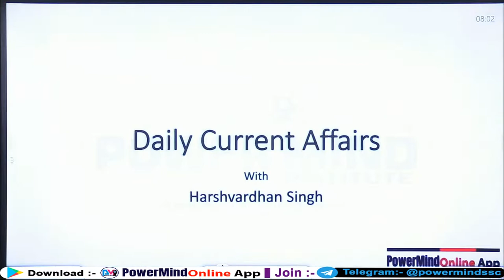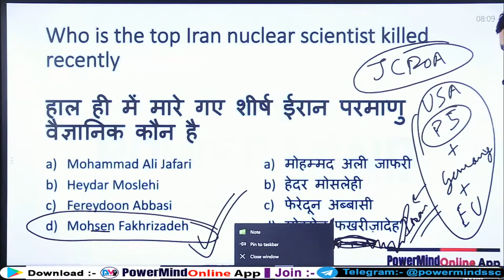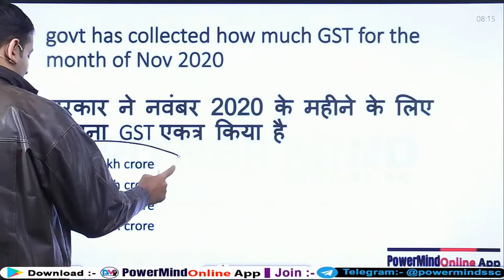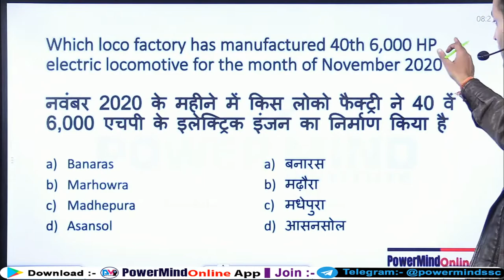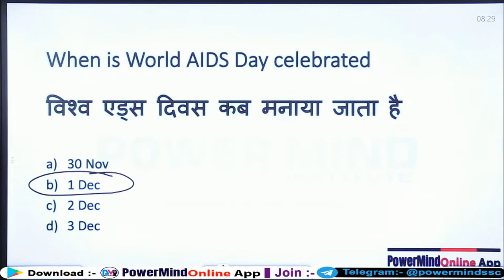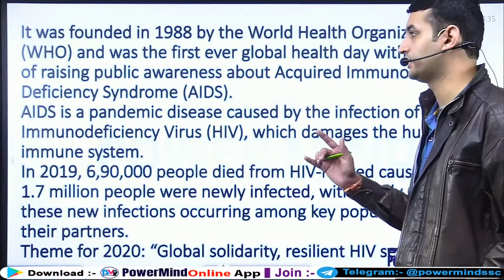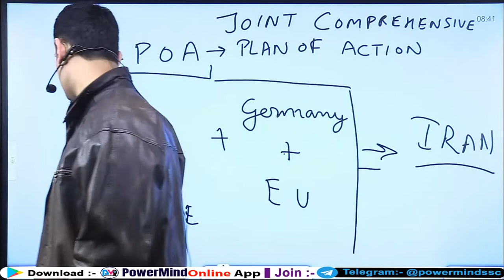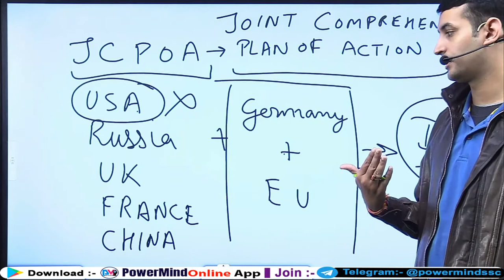December Current Affairs 2020 | Monthly Current Affairs | Current Affairs Daily In Hindi |current GK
Download Power Mind Institute App(India's No.1 App for Bank & SSC Exams)